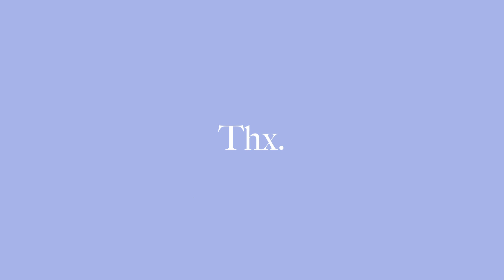인생 처음으로 조던이 왔다. 나이키 에어조던 1 로얄토 // AIR JORDAN (에어조던) [ 도또샀 ]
저에게 처음으로 조던이 왔습니다.. (꿀팁도 준비했습니다)
반바지에도 이쁘고 진짜 그냥 엄청 이쁨 ㅠㅠㅠㅠㅠ

ABOUT. BGM